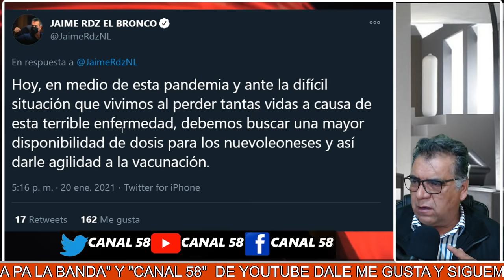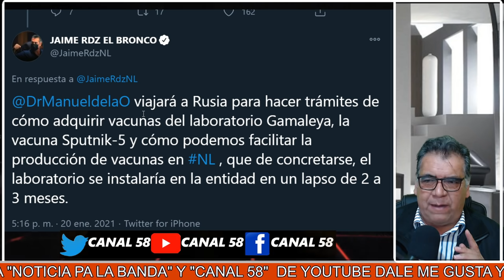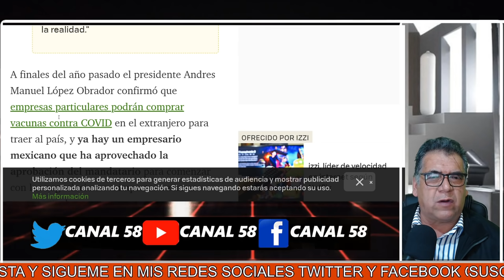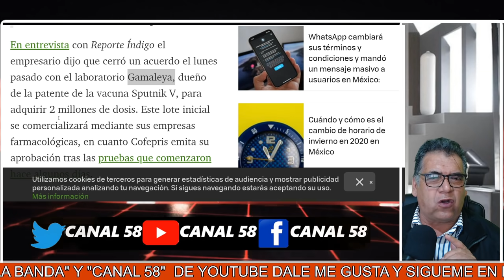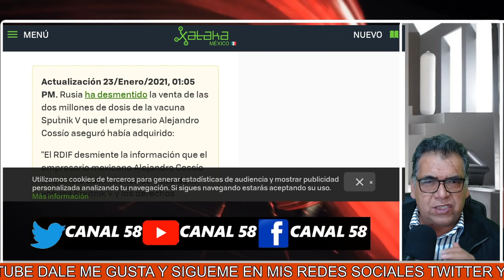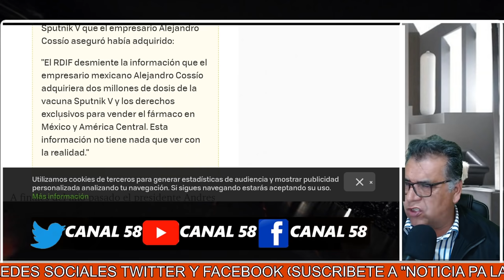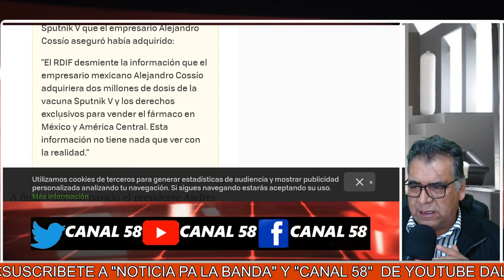DE ULTIMA HORA! EL MAÑOSO DEL "BRONCO" QUISO ENGAÑAR A AMLO..RUSIA LE DA A SABER QUE EL PONI MIENTE